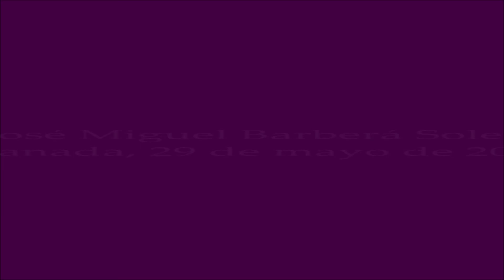los "sin título" de Juan Vida